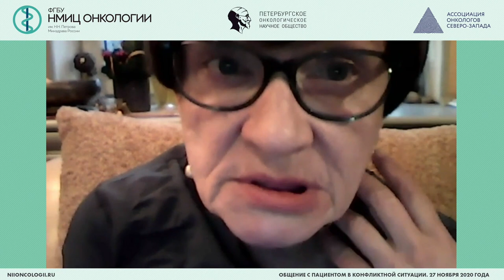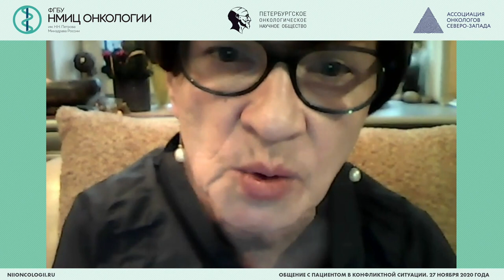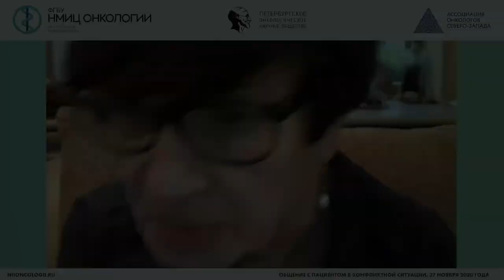Диагноз Рак и как не допустить суицид (Базарова Е.Н.)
Базарова Екатерина Николаевна – старший преподаватель кафедры  неврологии, психиатрии и микробиологии, врач-психиатр высшей категории, психолог - психоаналитик ФГБОУ ВО «ПЕТРОЗАВОДСКИЙ ГОСУДАРСТВЕННЫЙ УНИВЕРСИТЕТ»,  председатель Ассоциации психотерапевтов и клинических психологов Республики Карелия, г. Петрозаводск